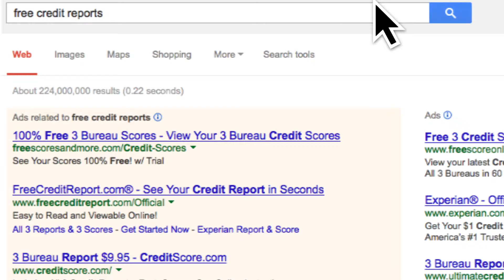How to improve your credit tips - Check your credit profile - Win Kelly Chevrolet Baltimore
- Periodic checks of your credit profile is wise. Fortunately, free credit reports from the major credit bureaus are available to everyone upon request. Regular monitoring of your credit will allow you to take corrective action should you find any mistakes or discrepancies filed in your report.

As the leading New and Used car dealership in the greater Baltimore, Maryland area, Win Kelly Chevrolet Buick GMC understands the need for strong preparation, as such, we offer these tips to improving your credit score to help you prepare for your next major credit purchase and present yourself in the best light possible regardless of the type of purchase.